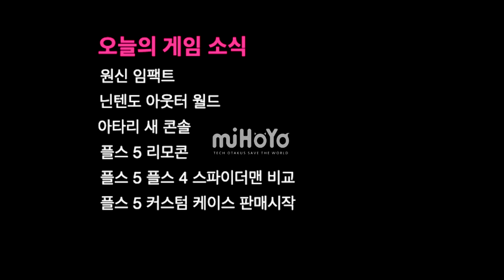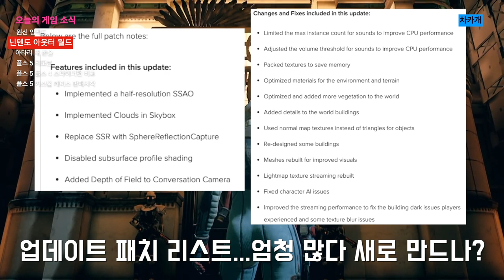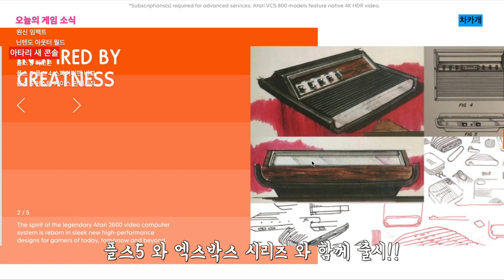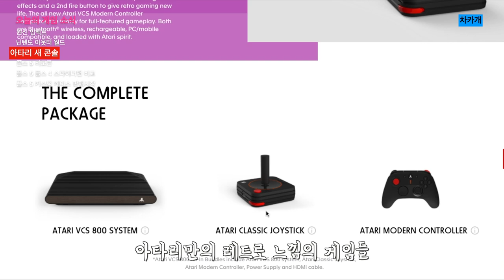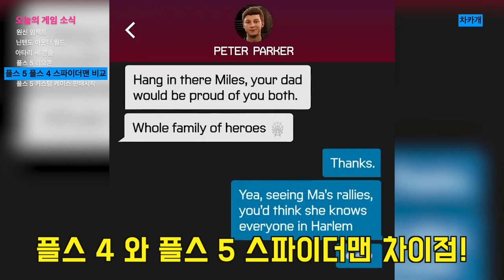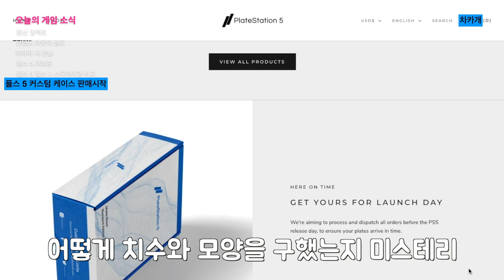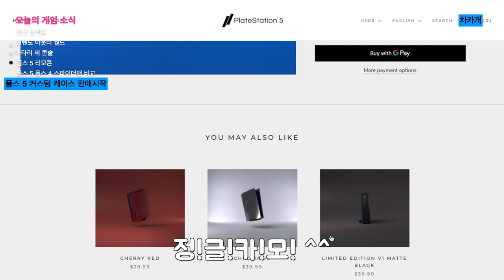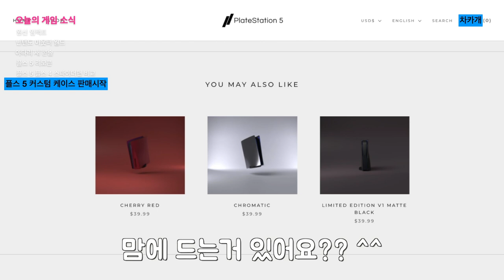[플스 5]는 왜 리모콘이 필요해? | 플스 4와 플스 5 스파이더맨 차이점 인터뷰 | 플스 커스텀 케이스 판매 시작 등등 | 오늘의 게임뉴스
감사합니다.

00:00 시작
00:17 원신 새로운 트레일러
1:12 아웃터 월드 빅 업데이트
2:36 아타리 새로운 콘솔 출시
3:59 플스 5 리모콘?
6:27 스파이더맨 플스 4와 플스5 의 차이점
8:05 플스 5 커스텀 페이스 케이스
스파이더맨은 플스의 주요 게임 중 하나입니다. 이번에 새로 나올 스파이더맨: 마일즈 모랄레스는 플스 4용과 플스 5용으로 함께 출시가 됩니다. 그래도 분명히 차이점이 있을 텐데. 고맙게도 Game Informer에서 스파이더맨 마일스 모랄레스의 디렉터인 Brian Horton에게 물어보았습니다.

플스 4에서 스파이더맨을 하던 게이머가 플스 5로 이동해 마일스 모랄레스를 플레이할 때 기대할 수 있는 변화에 대해서 묻자.
"우리는 플스 5의 모든 기능을 최대한 활용할 수 있었습니다."
"그중 하나는 향상된 그래픽입니다. 플스 5에서는 게임의 거의 모든 곳에서 빛의 추적 반사를 볼 수 있습니다. 이것은 우리가 플스 4에서는 할 수 없었던 것입니다"

빛 추적 반사 예시 사진- 가운데 구멍 안에 바닥 물에 비친 건물 비교

그리고 듀얼 센스 컨트롤러의 햅틱과 훨씬 더 자세한 촉각 피드백에 대해서도 이야기합니다.
플스 4에서 약간의 "울렁거림?" 이 있었다면, 햅틱 피드백과 적응 형 트리거는 더 몰입감 있는 경험을 제공한다고 말합니다. 그가 쓴 표현 중에 "전기가 컨트롤러에서 한쪽에서 다른 쪽으로 이동하는 것"과 같은 효과를 느낄 수 있다고 했으며, 거미줄의 긴장감을 증가시키는 "방아쇠에 대한 저항"이 증가하면서 거미줄 스윙도 영향을 받는다고 말합니다.

그리고 플스 5의 SSD에 대해서도 말합니다. 사망하거나 빨리 이동할 때 거의 "즉각적인 로딩"을 느낄 수 있다고 합니다.

플스 4에서든 플스 5에서든 즐거운 시간을 보낼 수 있지만 플스 5의 추가 성능으로 분명히 개선된 경험을 느낄 수 있다고 말하지만, 콘텐츠와 플레이 방식은 동일하다는 점을 강조합니다.

어서 느껴보고 싶습니다. 그 새로운 경험.

미국에서 게임 소식을 전해드리는 차카개 였습니다.